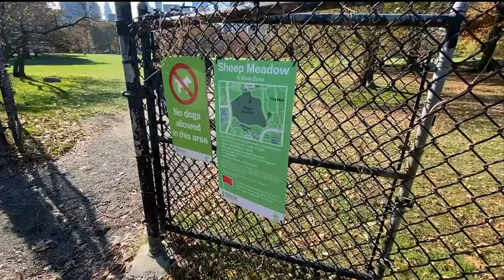【各種マイレージ】ユナイテッド航空マイレージプラス７０％ボーナスバイマイルキャンペーン見送りとANA特典航空券一部必要マイル数変更点解説!!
ユナイテッド航空マイレージプラス７０％ボーナスマイルキャンペーン見送りと６月下旬よりユナイテッド航空マイレージプラスでANA特典航空券の一部必要マイル数が変更となりましたので解説していきたい思います。

ユナイテッド航空のマイレージ検索はアカウントとログインが必要です。

【目次】

00:50 キャンペーンは見送り？
01:40ANA特典航空券必要マイル変更
04:15まとめ

☑️使用機材